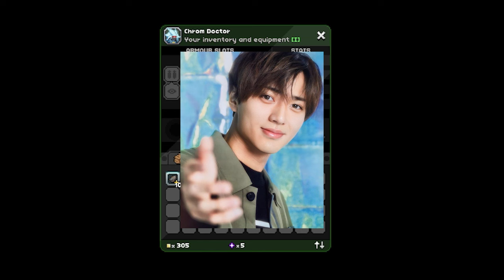【平野紫耀】永瀬廉 抱き続ける“5人で音楽活動”の願い…新社長も「再集結させる」と宣言